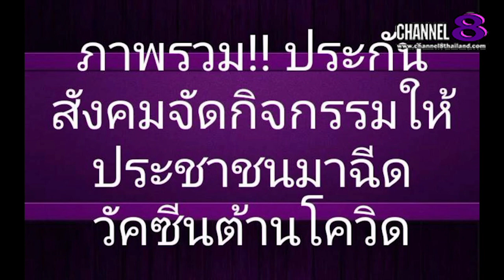Channel8Thailand : The S@M ET! NEWS : ภาพรวมประกันสังคมจัดกิจกรรมประชาชนมาฉีดวัคซีนต้านโควิด19